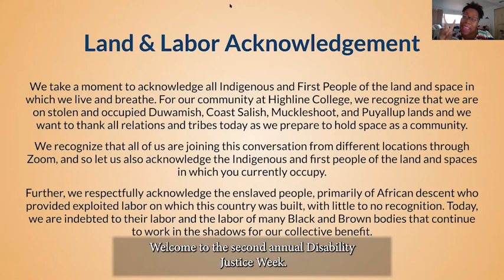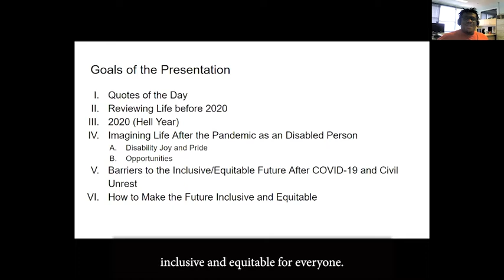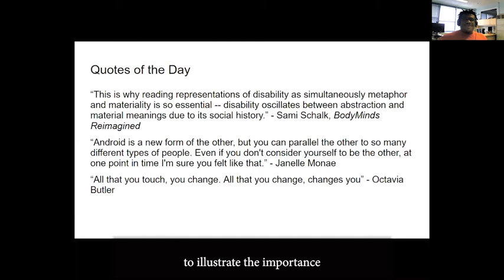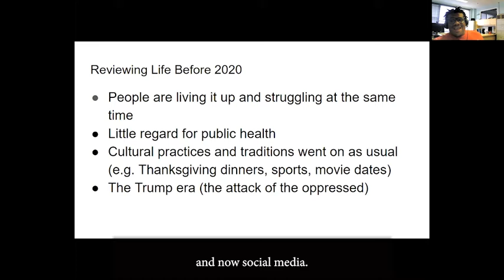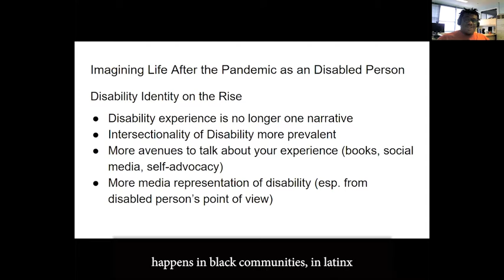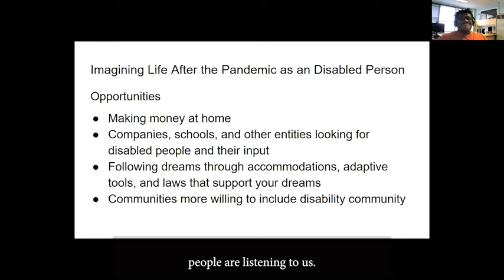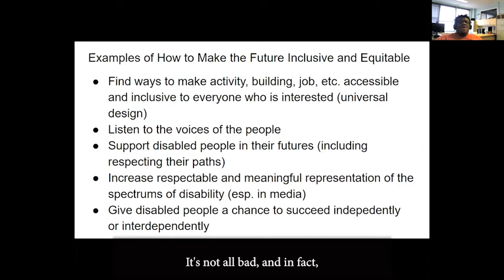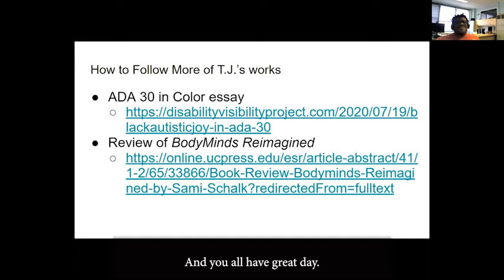Disability Justice Week - Creating an Inclusive and Equitable Post-Pandemic Future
In this keynote presentation, autistic researcher-activist Timotheus “T.J.” Gordon, Jr. paints a vision of a world where disabled people from many ethnicities and intersections thrive together in an inclusive and equitable world after the recent pandemic. Gordon will lay out the current challenges that the disability communities face in entering that world, from facing systemic racism in state entities to seek inclusion and disability pride in local communities. He will also speak on examples on how disabled people can help each other make a thriving post-pandemic world become a reality through disability justice and inclusion.